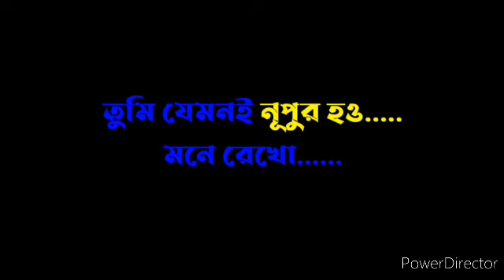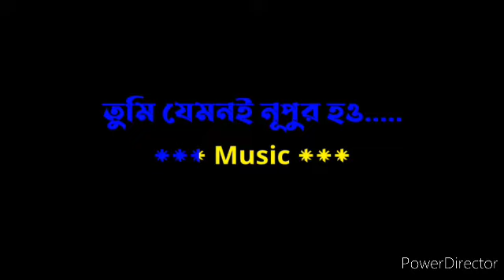TUMI JEMONI NUPURI HOU!!KARAOKE!!WITH SAD VERSION!!BAPI LAHIRI!!6267303758!!